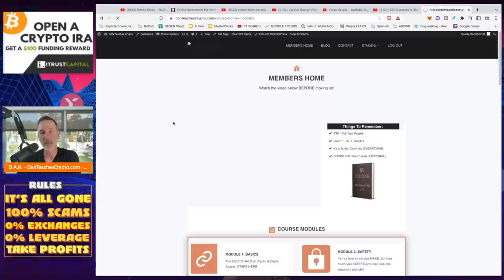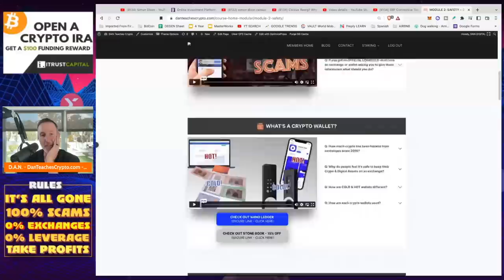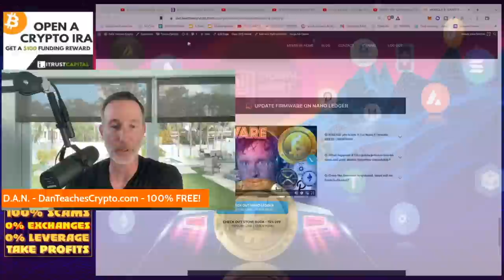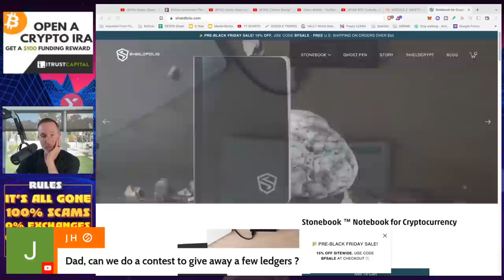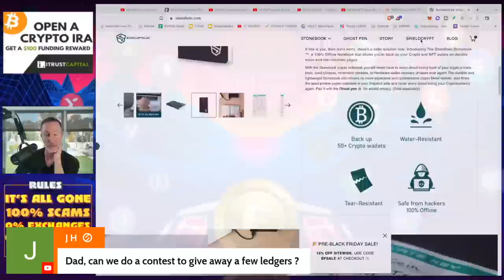Q&A (AFTER LIVE STREAM) - "2010 BITCOIN INVESTOR SIMON DIXON TALKS FTX & CRYPTO'S WORST YEAR."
●▬▬▬▬▬▬CELSIUS/VOYAGER TIMELINE▬▬▬▬▬▬▬●

●▬▬▬▬▬▬CRYPTO ESSENTIALS▬▬▬▬▬▬▬●

●▬▬▬▬▬▬▬▬FOLLOW D.A.N.▬▬▬▬▬▬▬▬▬▬●

●▬▬▬▬▬▬▬▬STRATEGIES▬▬▬▬▬▬▬▬▬●

●▬▬▬▬▬RECOMMENDATIONS▬▬▬▬▬●